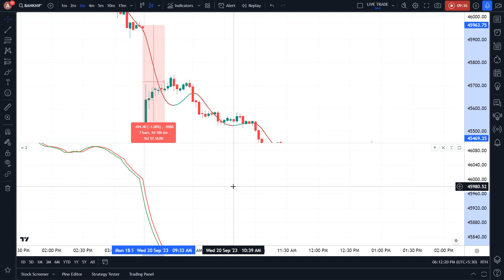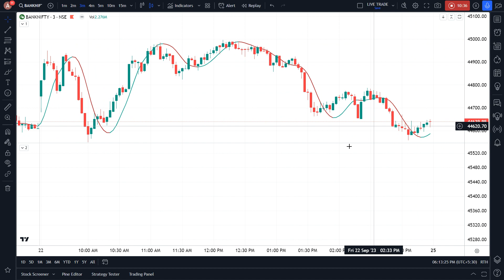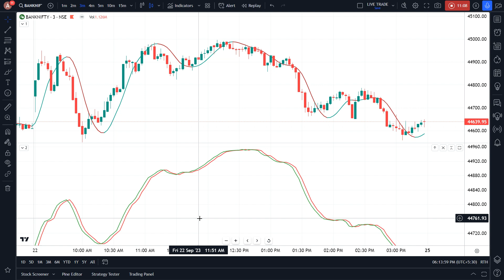Top Indicator for Intraday Trading | Best Indicator for trading in stock market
Opening FREE Demat Account.

Best trading equipment 👍 📱💻🖥📗
asus dual screen
Dell laptop
Lenovo laptop
LG Monitor
Oppo 5G
Realme 5G
Oppo 5G
OnePlus 5G

Trading mastermind book
Content with me :
Topic :
Share market basic for beginner
Azad option trading
Option trading for beginner ke liye
Option Chan analysis
Option trading kaise kare
Option chain analysis Hindi main
Trading apps kaise use karen
Trading kaise karen in Hindi
Trading psychology pr dhyan den
Live trading karne ka tarika
Live option trading aise hota hai
Live intraday basic
Option explained
Indicator kya hota hai
Intraday trading kaise start kare
Intraday trading beginner ko kaise karni chahiye
Intraday trading kaise karte hai
Intraday demo trading practice
Intraday trading strategy kaise banaye